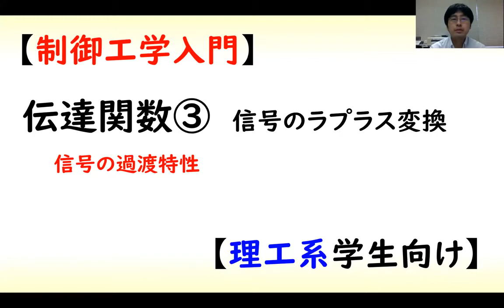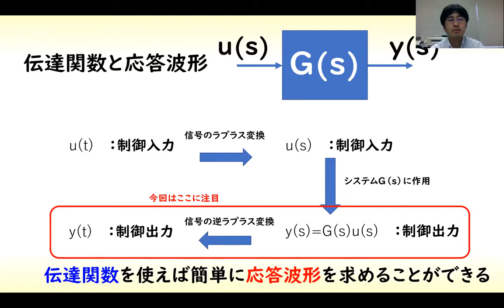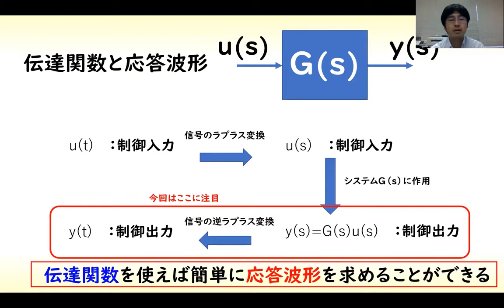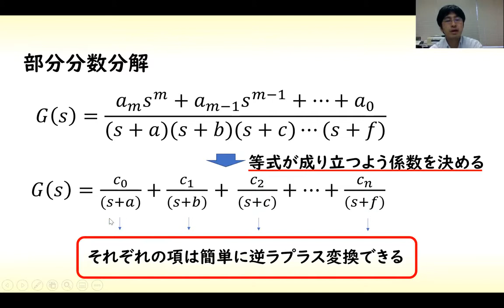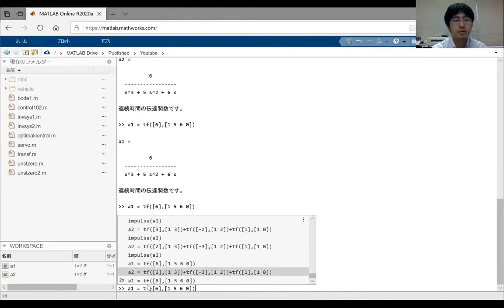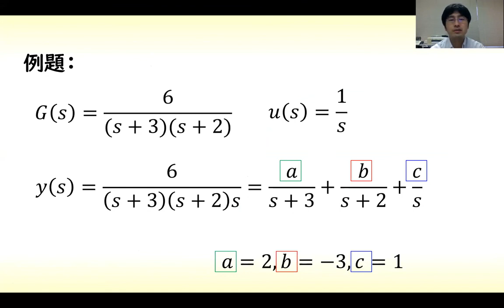ラプラス変換2(ラプラス変換による過渡応答の計算)【工学】✅MATLAB数値シミュレーション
ここでは、伝達関数のラプラス変換、部分分数分解を用いた過渡応答の計算について説明します。制御工学の入門となる内容です。MATLABを用いた数値シミュレーションを含んでいます。

部分分数分解、部分分数展開はわかれば簡単な方法です。これにより手計算で応答波形の演算が可能となります。

ラプラス変換の説明動画でした。